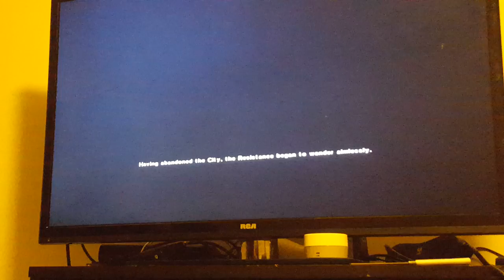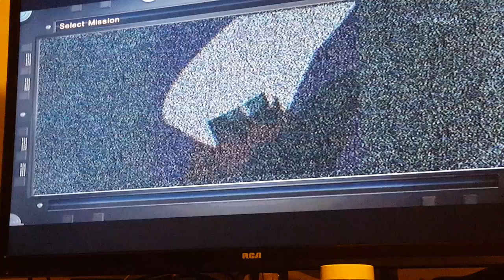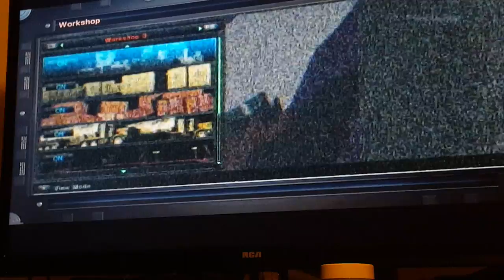Mega Mech Crushes through Armored Core V (Part 1)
With Mech: "The ultimate Weapon" will be showing off with some of my Mechs and the Catalog of my Mechs ( also sorry of the poor Camera angle and excuse my language)